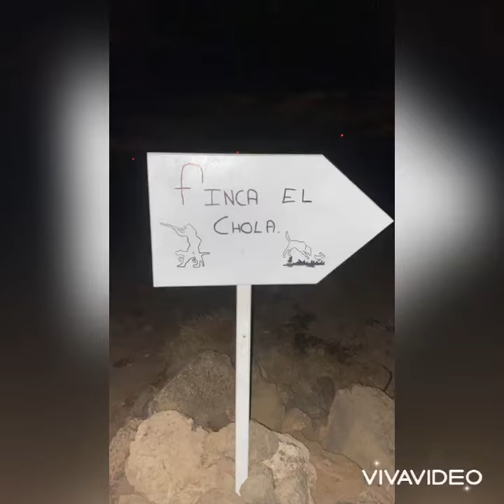Mucha legarta porai suerta🦎🙈